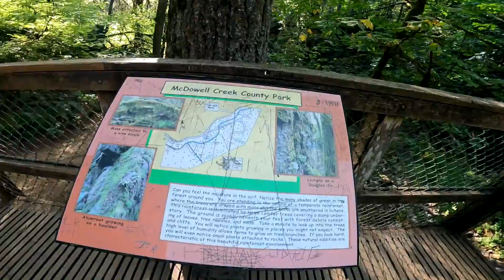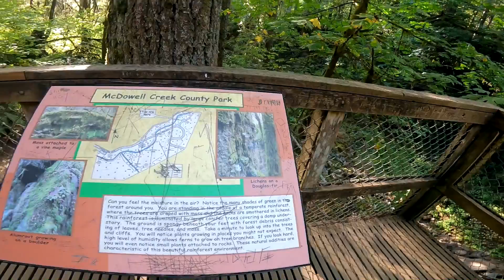Majestic Falls Oregon